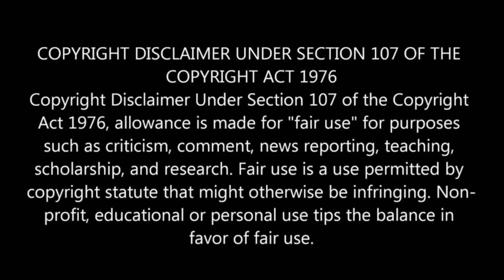Vilgax 10,000 VS Kevin 11,000 Who will win ???